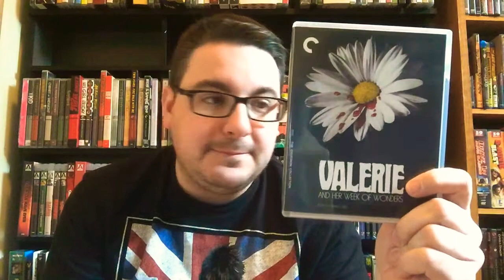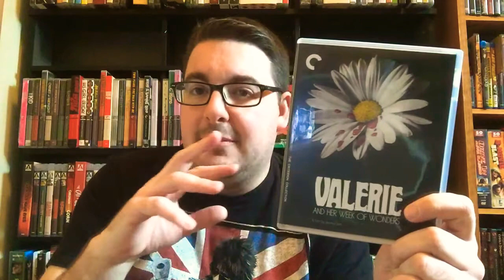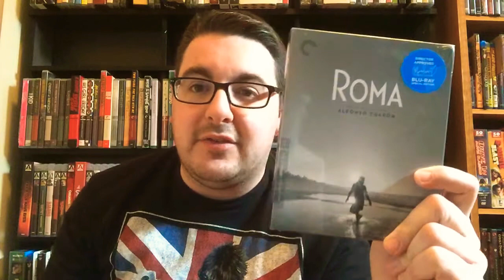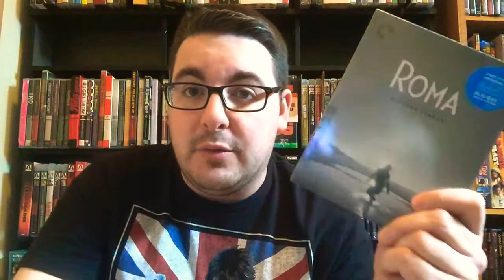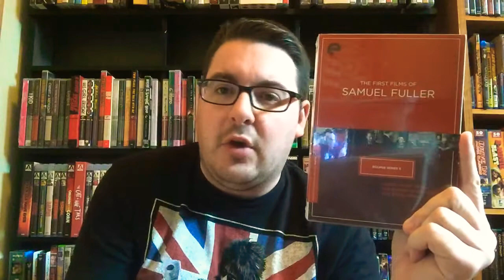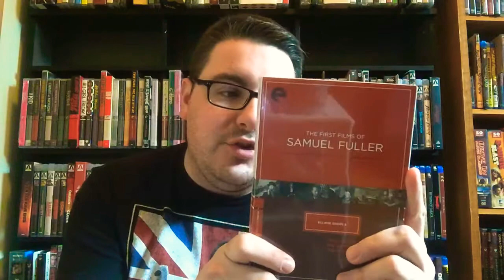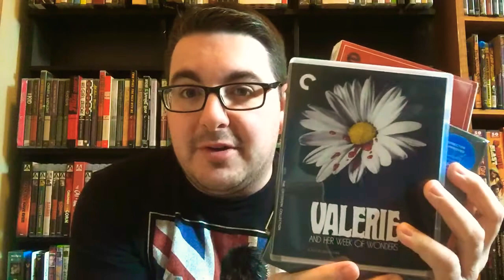Criterion Collection Pickups: April 2020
Recent pickups of Criterion Collection films included are:

Valerie and Her Week of Wonders
Roma
Eclipse Series 5: The First Films of Samuel Fuller
Eclipse Series 6: Carlos Saura’s Flamenico Trilogy